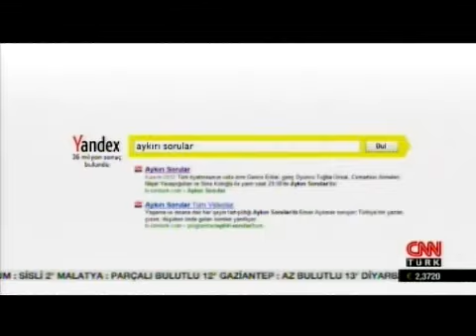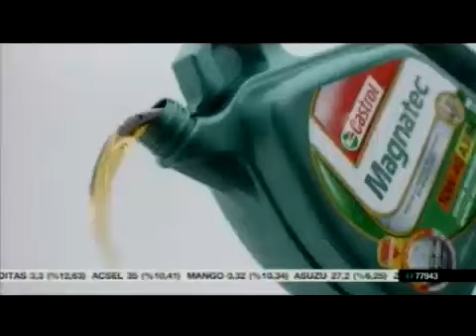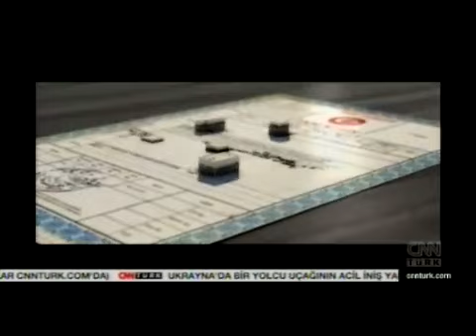GENEL BAŞKANIMIZ SAYIN MUSTAFA DESTİCİ, "AYKIRI SORULAR"A KONUK OLDU